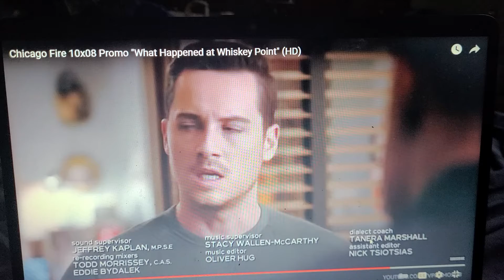CHICAGO FIRE 10X8 TRAILERRR TRAILER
wat happens